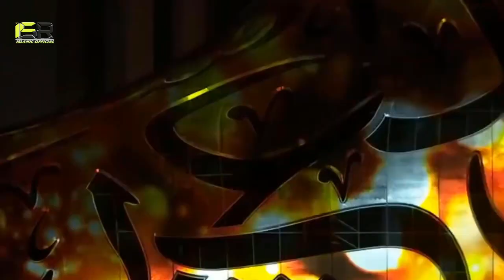Real Story Of Museum Of The Future| Whats written On Museum Of The Future | Dubai's New Building|ISR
Real Story Of Museum Of The Future|Whats written On Museum Of The Future |Dubai's New Building|ISR Islamic Official